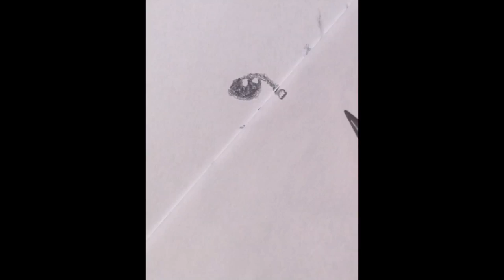Einstein drawn with Camera Lucida 8.0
Camera Lucida 8.0 In Capture Mode
Soon to be released, version 8.0 will allow you to make an actual video recording as you draw.  You can choose to not record the user interface as I have done in this example.  Impress your friends with your new drawing skills!